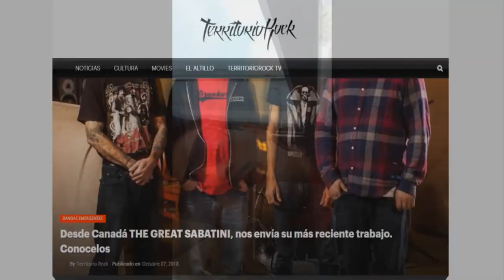RENCORE el regreso a los escenarios | Live Vadenuevo 16/11/2019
► Más sobre esta banda? Ingresa a